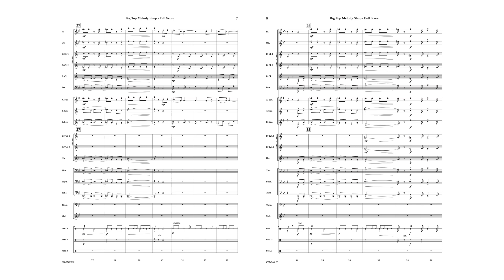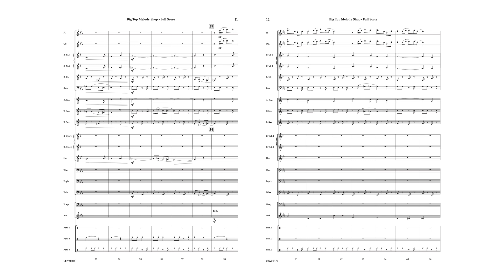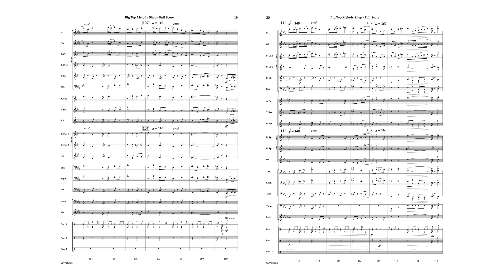Big Top Melody Shop - Joshua Hobbs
Big Top Melody Shop
Joshua Hobbs
Concert Band

This circus march cooks! Composer Joshua Hobbs brings us a ripping and roaring march that is guaranteed to dazzle and excite your crowd! The only thing missing is the flying trapeze! "